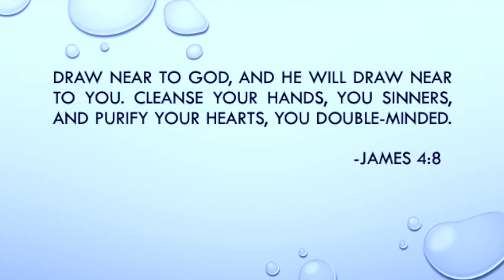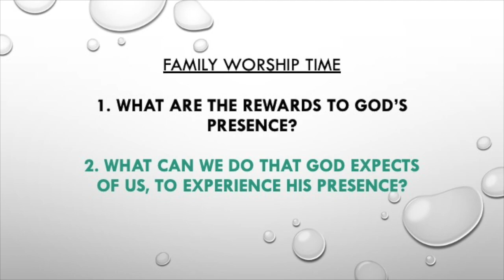Life In Focus-ep. 4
This video is about Life in Focus-ep 4